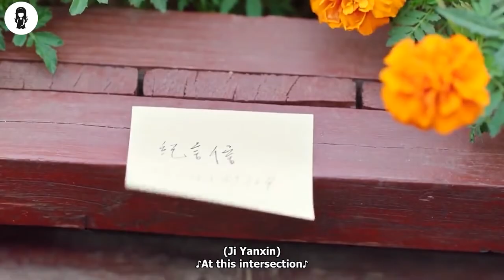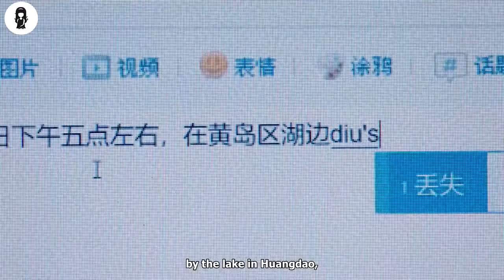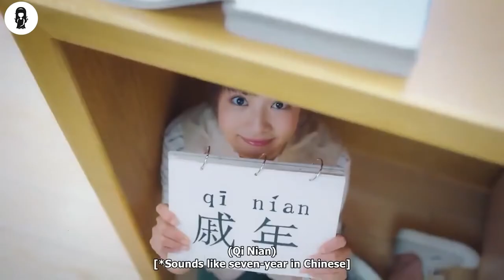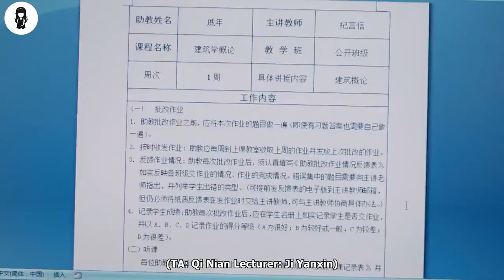Arrogant Teacher Is Very Strict But Falls In Love With His Own Student |movie recap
A young cartoonist intentionally gets near Ji Yan Xin, a cold and arrogant professor. Qi Nian, a girl with a straightforward personality hopes that interacting with Ji Yan Xin would give her inspiration and creative materials for her comic plot. Coincidentally Ji Yan Xin’s younger brother Ji Si Qi becomes Qi Nian’s assistant and a catalyst for their relationship to progress and blossom.

MOVIE NAME= B3 W1TH Y0U